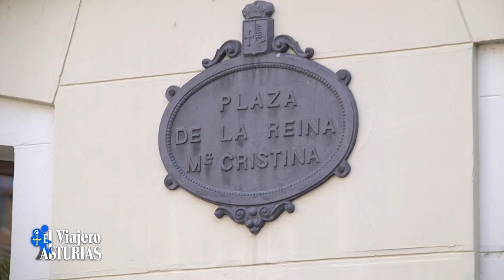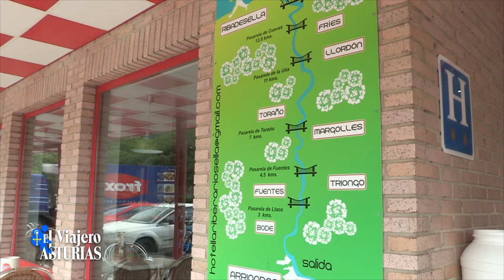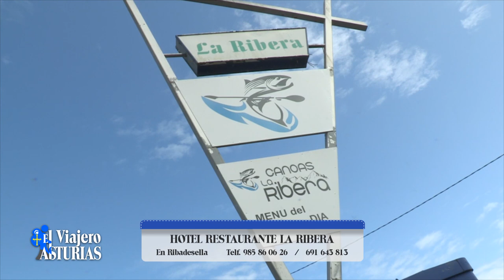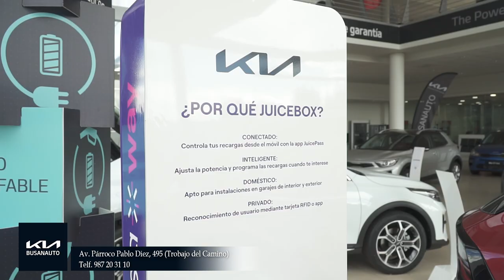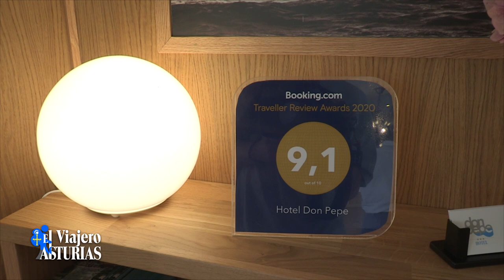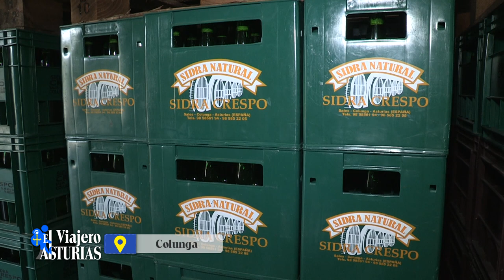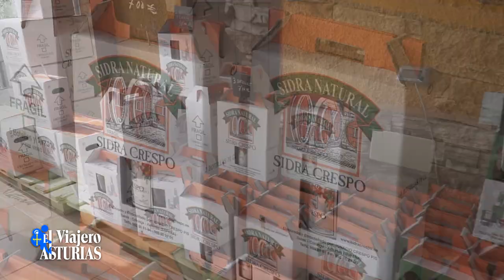EL VIAJERO 11, RIBADESELLA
Seguimos en Ribadesella, hoy hemos pasado la noche en el Hotel La Ribera, al lado mismo del núcleo urbano. Luego visitamos el Campo de Golf, que cuenta en la actualidad con 18 hoyos. Seguimos hasta el Hotel Don Pepe, en el centro del paseo de la playa y de la mano del Concejal de Turismo, dejamos el Concejo. Nuestro siguiente destino es Colunga. Nos proponemos conocer un poco mejor este nuevo Concejo que se integra ya en la Comarca de la Sidra.
Y en León, visitamos como siempre a Alfonso "Alauto" para comentar todos los recorridos y el sus novedades.